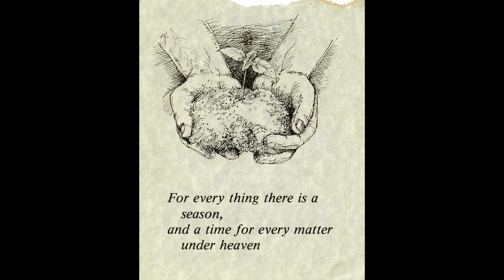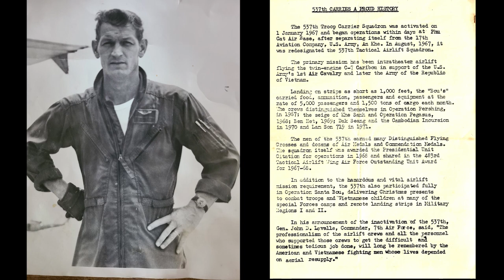Thomas Richard Littlefield Tribute Video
Video memorializing the life and achievements of Thomas Richard Littlefield of St Jacob, Illinois.